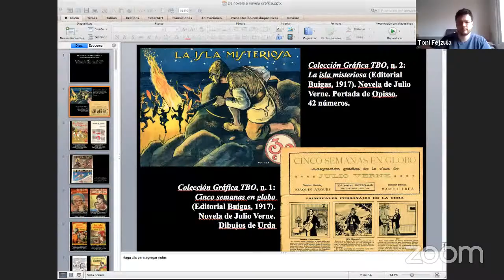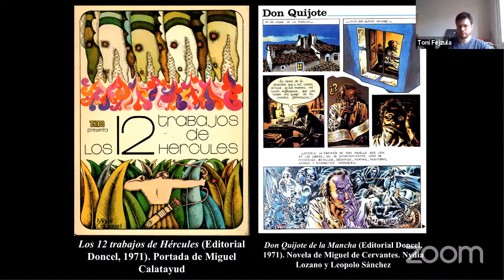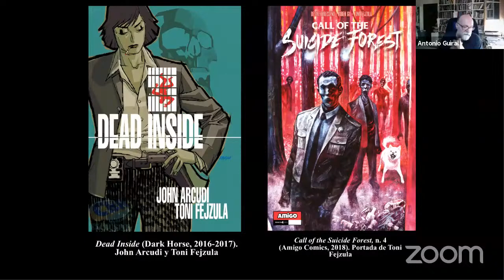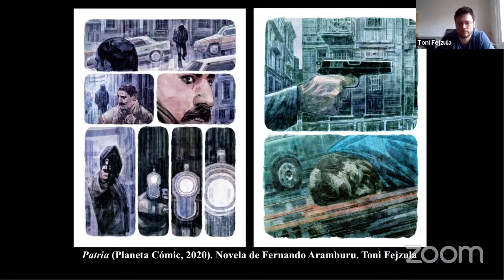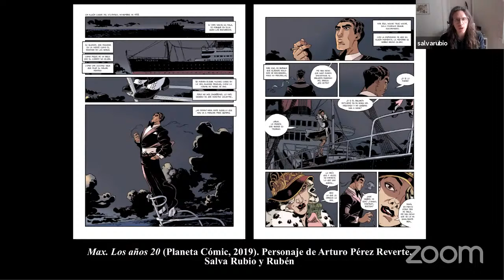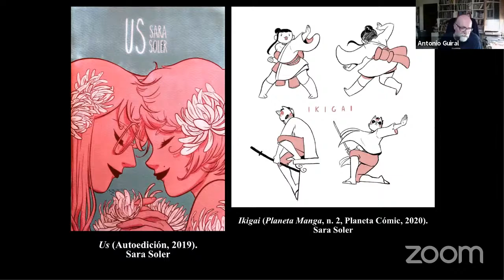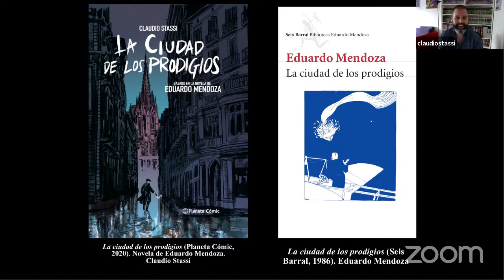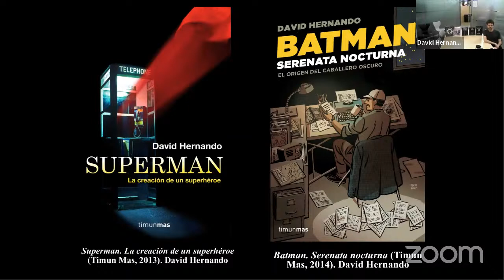ComicOnDemand De la novela a la novela gráfica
Adaptaciones literarias en cómic con Claudio Stassi, Toni Fejzula, Salva Rubio, Ernest Sala, Sara Soler